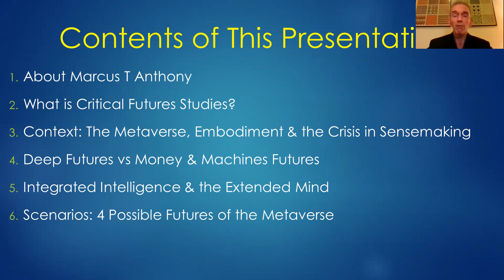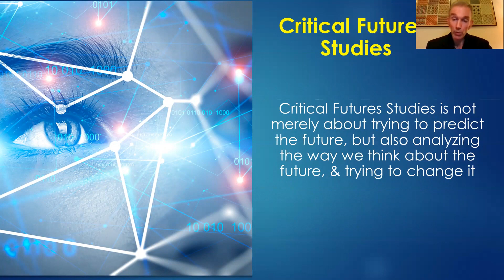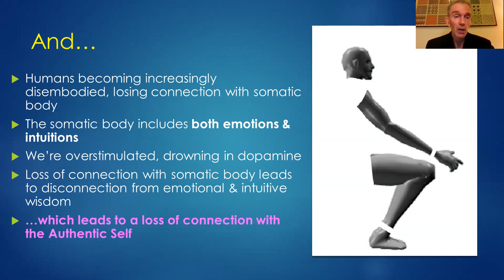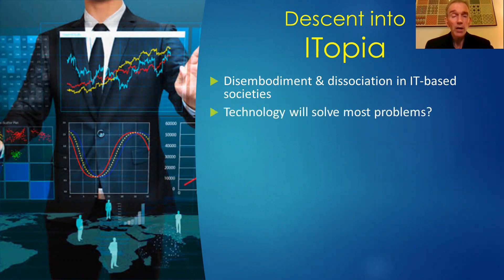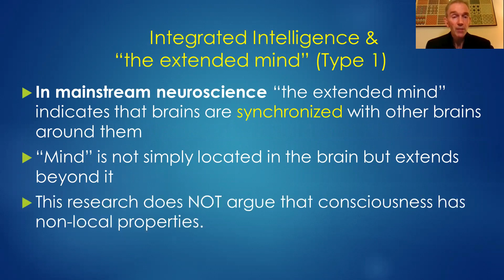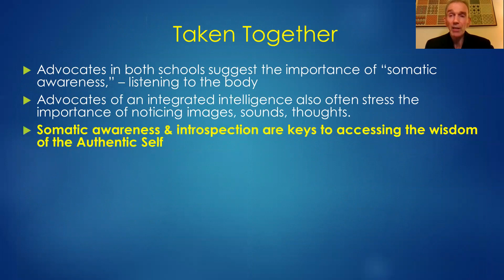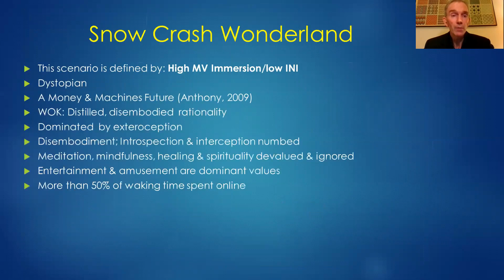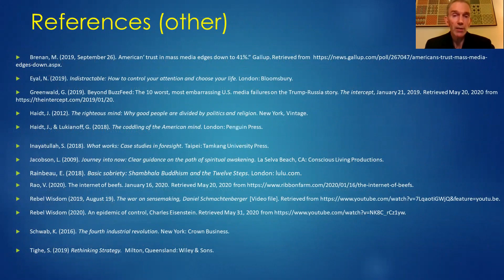Embodiment, classical intuition and the future of the Metaverse | Dr. Marcus T. Anthony | SCS2021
Dr. Marcus T. Anthony
Associate Professor, Foresight and Strategy, Beijing Institute of Technology, Zhuhai

Society for Consciousness Studies 2021 Conference Presentation Title:
Embodiment, classical intuition and the future of the Metaverse

Abstract: As 2021 comes to a close the race for control of virtual and augmented reality spaces has intensified, as well as concerns about the potential problems of an all-inclusive, immersive 3D internet. The focus of this paper is the potential issues which may emerge from the Metaverse in terms of the sense of embodiment, and in particular the somatic knowing which is commonly associated with classical intuition. Mark Zuckerberg has promised that Meta’s version of the Metaverse will contain the sense of embodied presence. But what form is this likely to take, and what effect might it have on our human capacity for classical intuition? The latter entails local and non-local mind, and is an essential component of many spiritual and awakening traditions. How might the Metaverse enhance or impede classical intuition, and what are the implications for the future of human civilization?

This paper uses Marcus T Anthony (2008, 2017) model of “integrated intelligence” and its seven cognitive modalities as the framework to discuss this topic. The author’s (Anthony, 2010) concept of Deep Futures will inform the evaluation of the Metaverse as it is currently emerging. Finally four future scenarios of the Metaverse will be posited, according to scenario models found in Critical Futures Studies (Inayatullah, 2021).

Bio: Dr. Anthony is Associate Professor of Strategy and Foresight at Beijing Institute of Technology, Zhuhai, China. Anthony has worked in Education for twenty-five years, teaching in Australia, New Zealand, mainland China, Hong Kong and Taiwan. He is an active writer and speaker in the Futures Studies community in the Asian-Pacific region. His areas of interest and research include the futures of the mind, China, and Education. His most recent Power and Presence Project has sought to explore the possible applications of Embodied Presence in reference to personal and collective empowerment, amidst the crisis in sensemaking. Anthony has published fifty academic works, including journal papers and book chapters, mostly in Futures Studies. His ten popular and academic books include the upcoming Power and Presence: Reclaiming Authenticity in a Weaponised World.